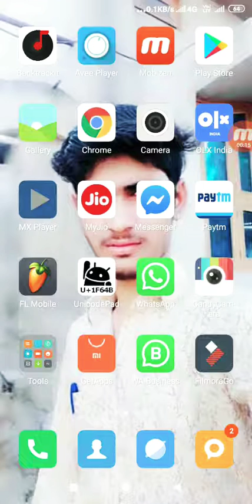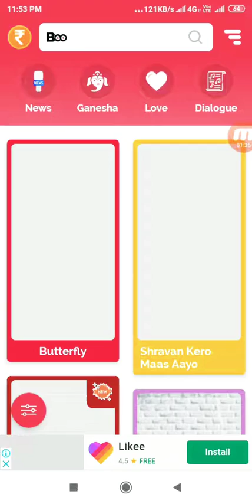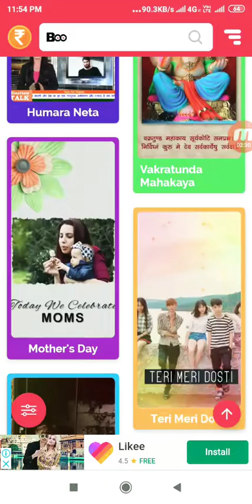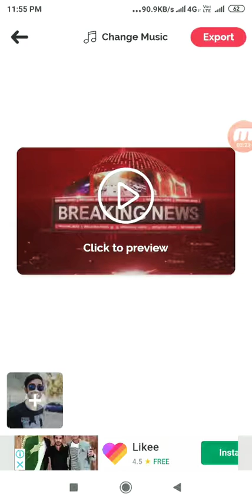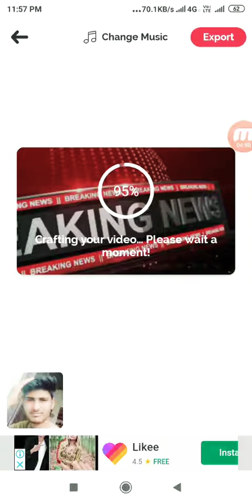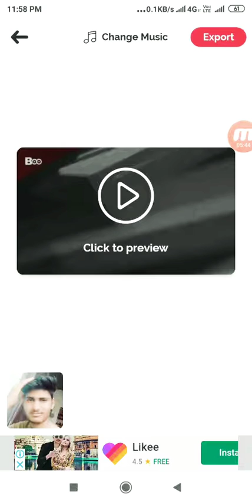T.v सीरियल केसे बनाए//full enjoyed//Learning & Listion सीखते रहो।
T.v सीरियल केसे बनाए//full enjoyed//Learning & Listion सीखते रहो। Note :- Full Credit To Owners,